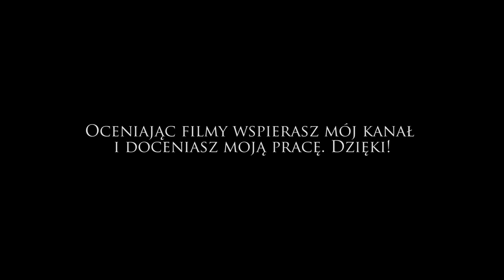Starcraft II: Legacy of the Void (19) Wybawienie (1/2)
StarCraft II: Legacy of the Void to kolejna, samodzielna, część StarCrafta II. Po kampanii Zergów w Heart of the Swarm przychodzi czas na kampanię Protosów. Internet od MOICO